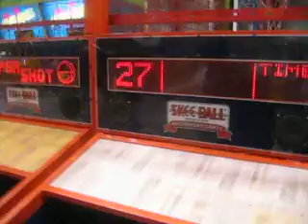Jugando En El Coto De Tempergay Al Basquet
JAJAJAJA, TERRIBLE Y PENSAR QUE JUGUE 7 AÑOS AL BASQUET EN LOS ANDES JAJAJA